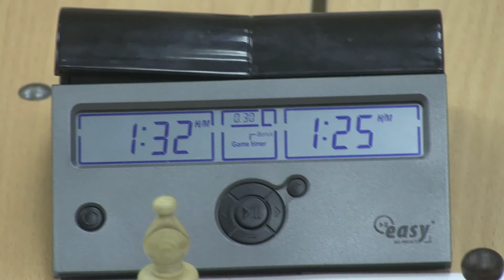2016-02-01 Moscow open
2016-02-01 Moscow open